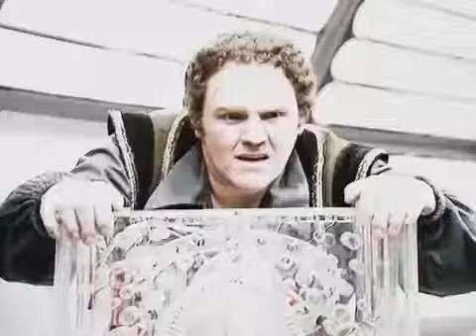Blake's 7 Sezon 2 - Full Movies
Blake's 7. Full Episodes and Seasons in playlists on YouTube - Blake's 7 is a British science fiction television series produced by the BBC for broadcast on BBC1..

Blake's 7 is a British science fiction television series produced by the BBC for broadcast by BBC1. four 13-episode series being broadcast between 1978 and 1981. It was created by Terry Nation,.